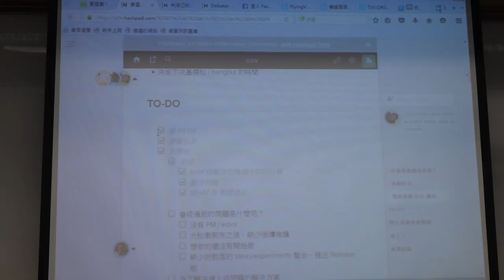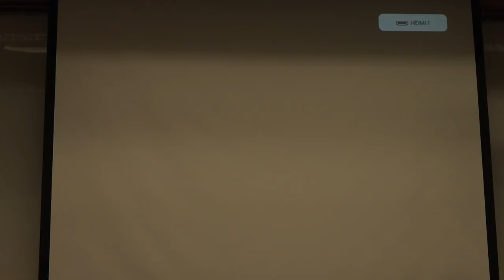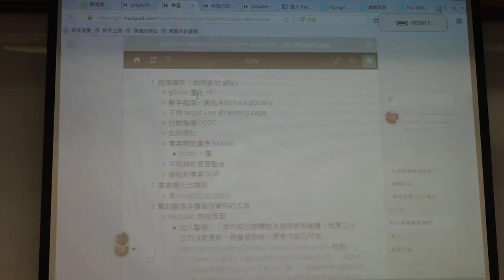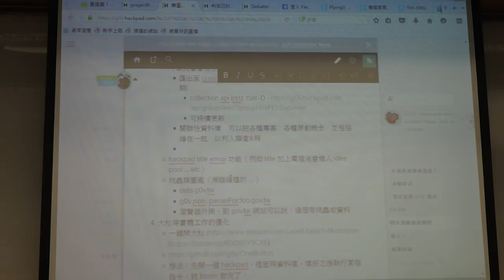g0v tw hackath19n — 提案 — g0v 基礎建設／clkao — 飛彈試射黑客松